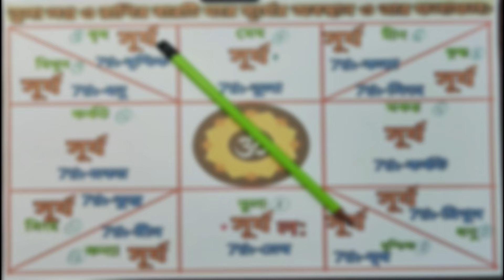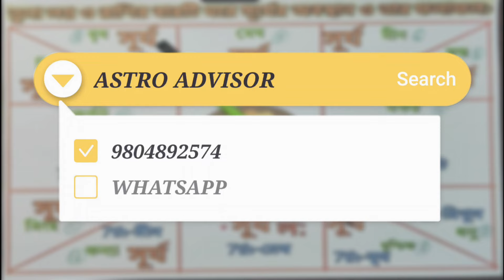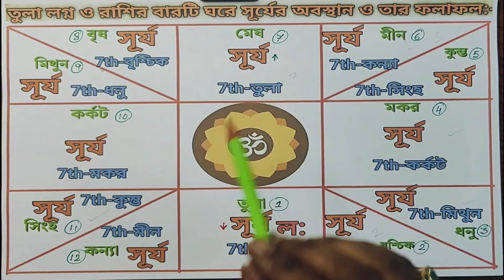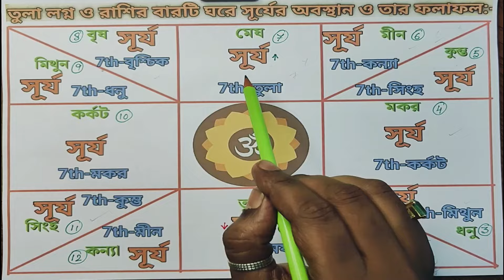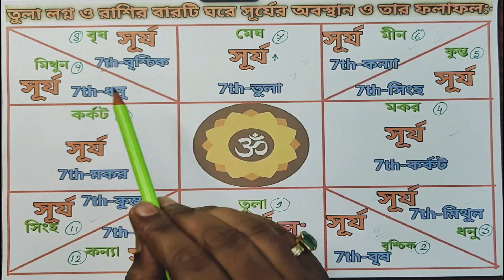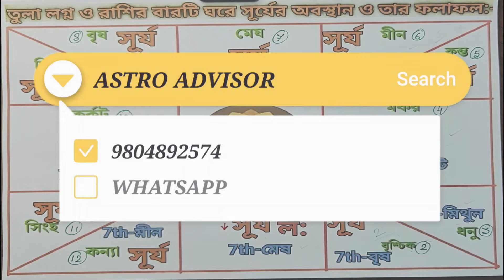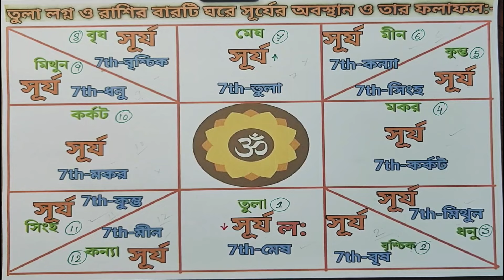তুলা লগ্ন ও তুলা রাশির সাপেক্ষে বারটি ঘরে রবির অবস্থান ও তার ফলাফল:- Sun in Libra.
প্রিয় দর্শক বন্ধুরা, আমি আপনাদের এডভাইসের ফ্রেন্ড অংকন আজকের ভিডিওর মাধ্যমে তুলা লগ্ন ও তুলা রাশি সাপেক্ষে বারটি ঘরে রবির অবস্থান ও তার ফলাফল সম্পর্কে বিস্তারিতভাবে আলোচনা করেছি, আশা করি ভিডিওটি আপনাদের ভালো লাগবে।
সূর্য প্রণাম মন্ত্র- ওঁ হ্রীং হ্রীং সূর্যায় নমঃ ১০৮ বার।
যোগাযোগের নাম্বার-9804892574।